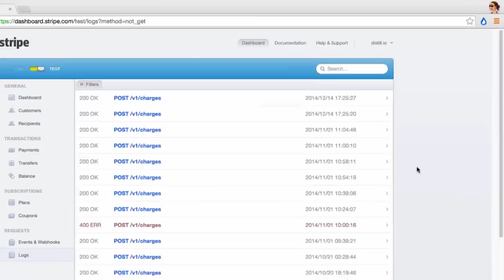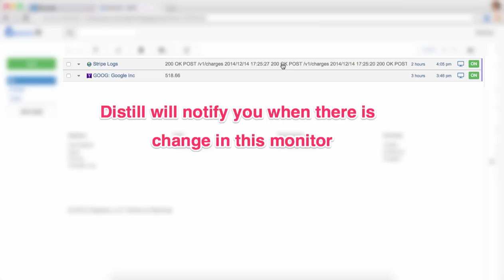How to monitor webpages using Distill Chrome extension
Distill monitors website changes.

Key Features:
- Content/contents selection from any webpage.
- Show RSS feed by the provider sites.
- Pop-up, audio and email alerts.
- Easy to use Inbox with label, trash etc.
- Set rules/conditions for smart actions.
- Multiple audio alerts for each item.
- History of previous changes for each item.
- Powerful expressions to select source content. Supports XPath expression, CSS rule or JavaScript expression to select content.
- View highlighted changes.